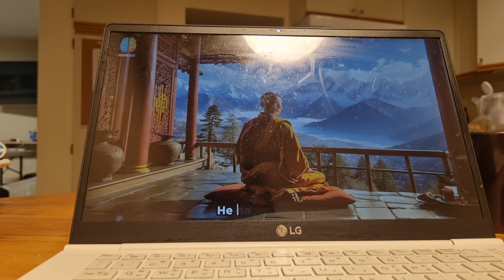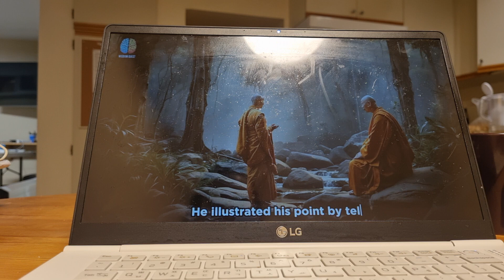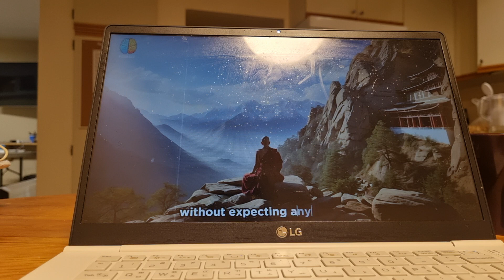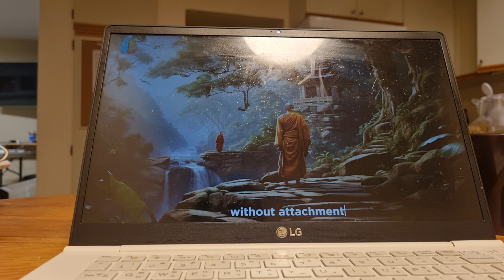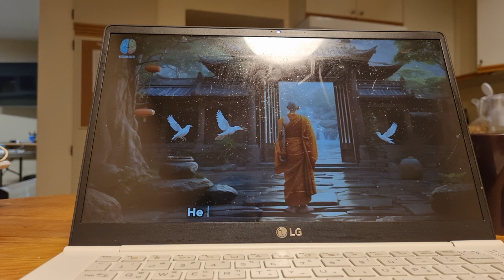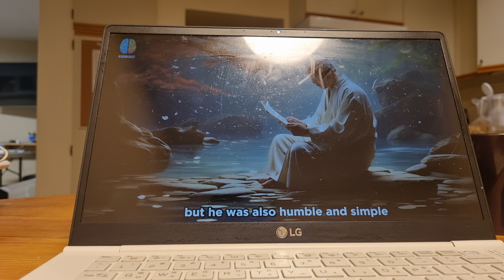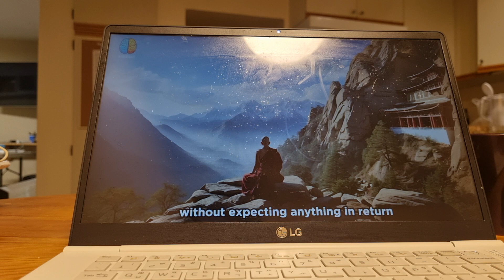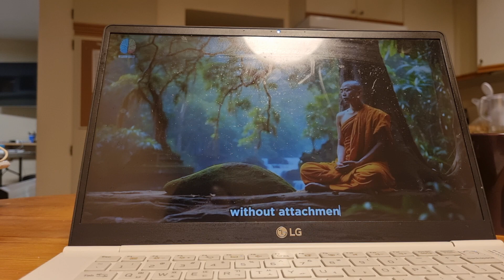영어공부 쉐도잉[Day 134-How to love without attachment]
출처 wisdom quest